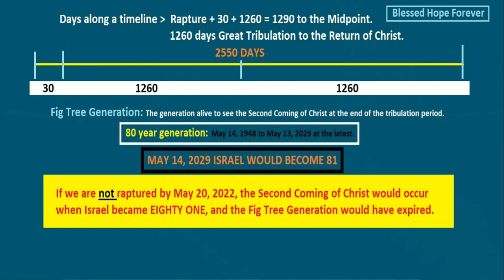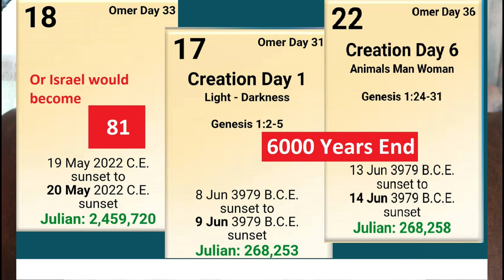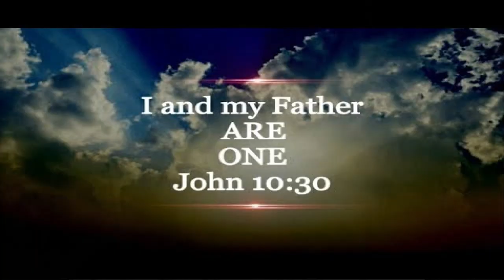What Your Mansion In Heaven Really Looks Like